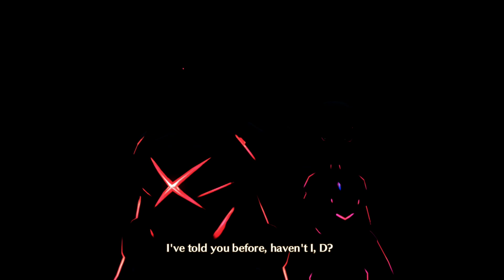[Boss] Silvercoat Ethel - Xenoblade Chronicles 3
31:40 Boss Fight

Xenoblade Chronicles 3 is a 2022 action role-playing game developed by Monolith Soft and published by Nintendo for the Nintendo Switch. It is an installment in the open-world Xenoblade Chronicles series, itself a part of the larger Xeno franchise. Xenoblade Chronicles 3 depicts the futures of the worlds featured in Xenoblade Chronicles (2010) and Xenoblade Chronicles 2 (2017) and concludes the trilogy's narrative.

Xenoblade Chronicles 3 takes place in Aionios, where two warring nations, Keves and Agnus, engage in perpetual war fought by soldiers with ten-year lifespans. The story follows Noah and his two childhood friends, Eunie and Lanz, who are from Keves, and Mio and her two fellow servicemen, Sena and Taion, who are from Agnus. They gain the power to fuse together, known as Ouroboros, and decide to cooperate to uncover the mystery behind the perpetual war and the true nature of their world.